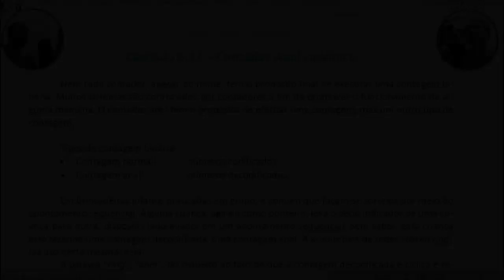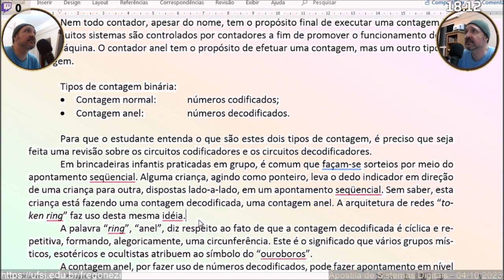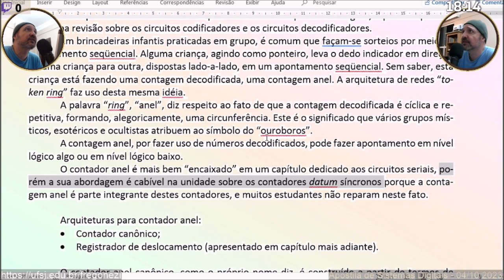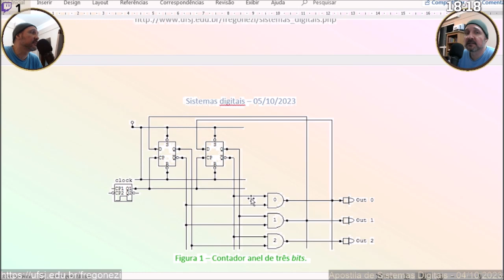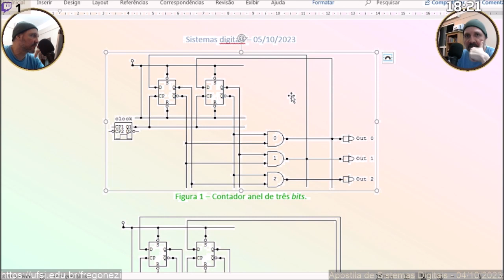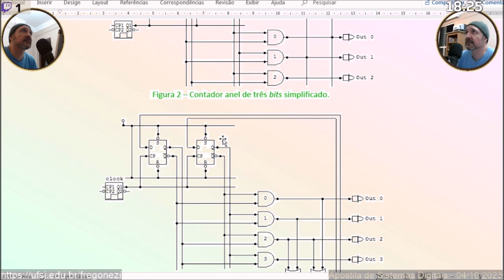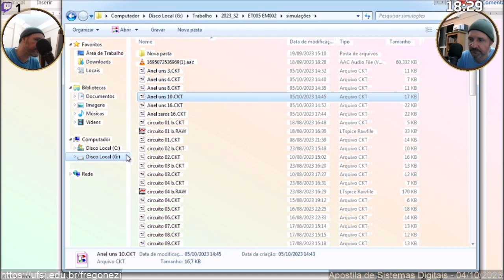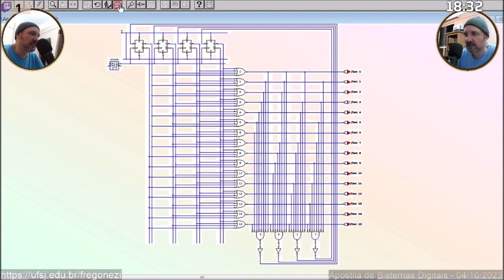Apostila de sistemas digitais - Episódio 6.17 - Contador Anel canônico